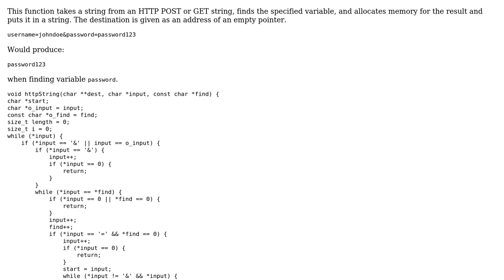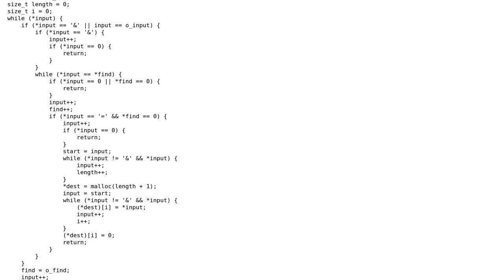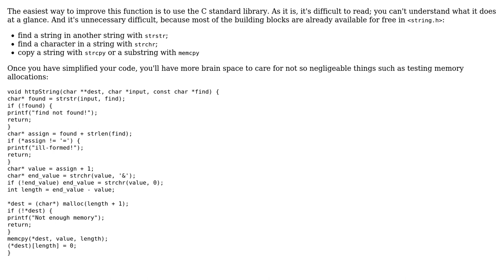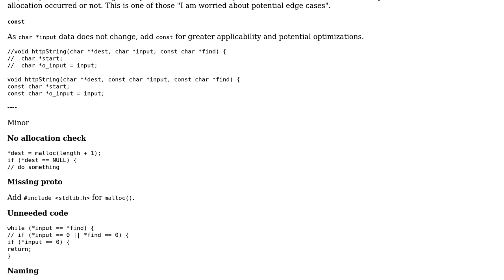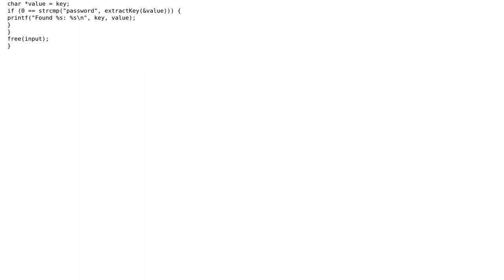Code Review: Parse a GET or POST string in C (3 Solutions!!)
Code Review: Parse a GET or POST string in C

With thanks & praise to God, and with thanks to the many people who have made this project possible! | Content (except music & images) licensed under CC BY-SA | Music | Images & others | With thanks to user wispi user papagaga user chux - Reinstate Monica user 200_success and the Stack Exchange Network Trademarks are property of their respective owners. You are responsible for your own actions.